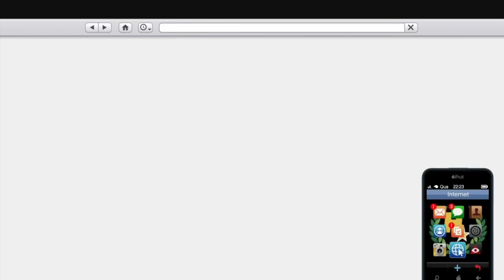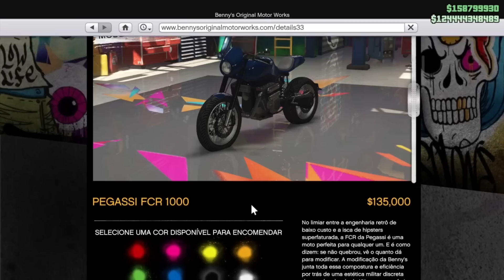GTA 5 Online: Glitch de Dinheiro *SOLO* *MELHORADO* *Duplicar Carros Fácil (GTA Online Money Glitch)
Como Ganhar Milhões SOLO e Fácil Duplicando CARROS Funcionado na NOVA DLC GTA Online The Criminal enterprises!! Este Guia é tudo que você precisa para conseguir DUPLICAR CARROS MASSIVO/SOLO no GTA 5 Online! Glitch de Dinheiro Fácil 100% funcionado - Confira

Música
Mortals
Artista